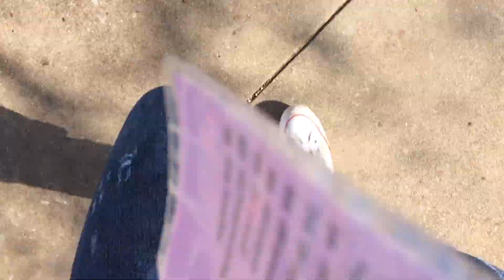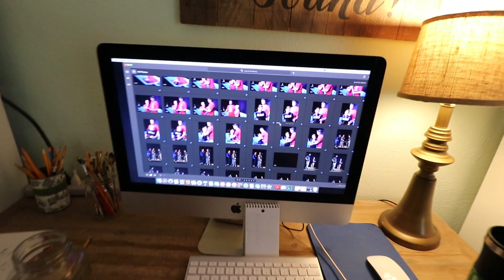VLOGGING AT SCHOOL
Today, I vlogged at school. lol enjoy?
KEEP IN MIND THAT YOU CAN CHANGE THE COLOR AND STYLE OF EACH DESIGN (you can do a t-shirt, hoodie, iPhone case, sticker, tank-top, sweatshirt, long-sleeve, travel mug, etc. & in whatever color!)
1 Corinthians 10:31 ➤ "Whatever you do, do it for the glory of God."

A movie by michaya & friends.
Edited by Michaya Valdez.
Filmed by Michaya Valdez.